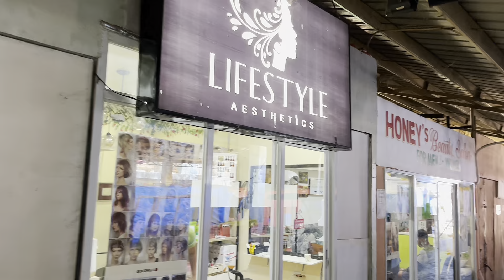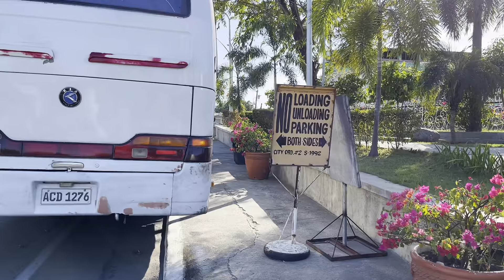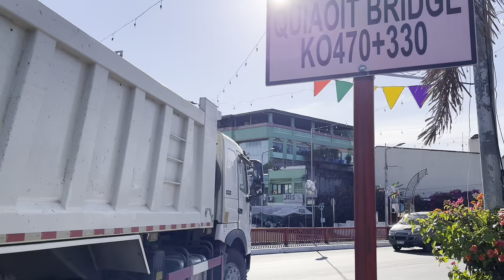Philippines🇵🇭 BATAC, ILOCOS NORTE - Town Proper Walking Tour + Visit to the Food Market ‘PALENGKE’